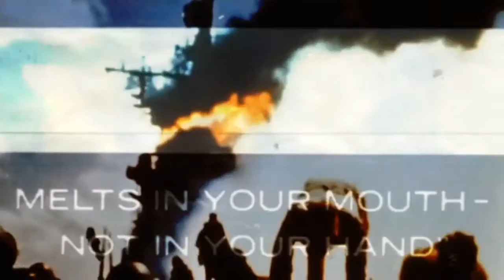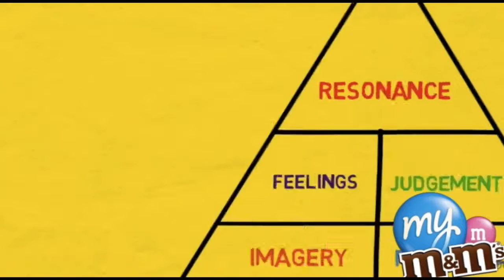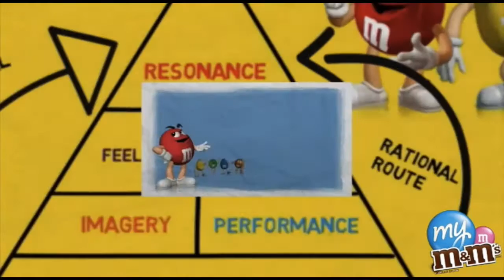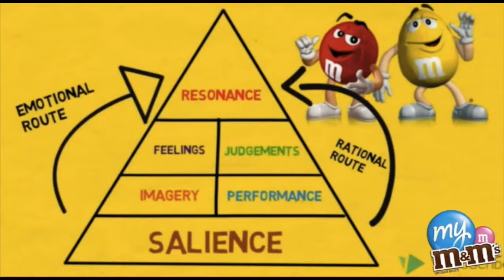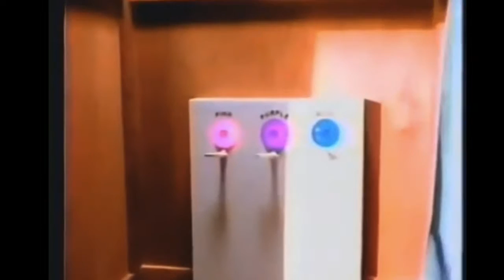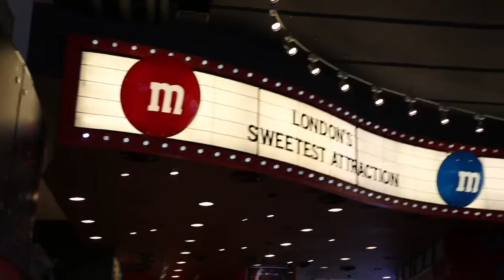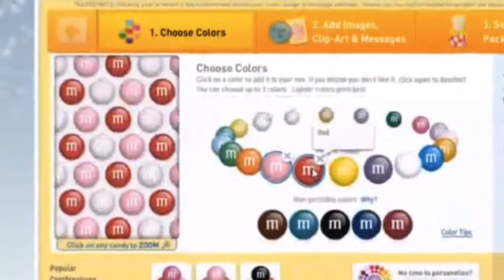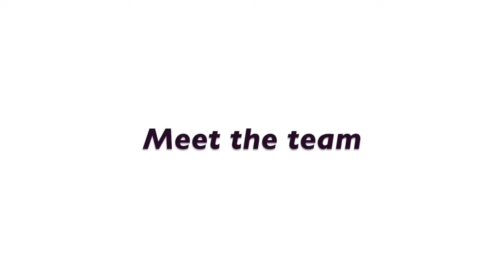MSCSM 2016 K7 Branding M&Ms